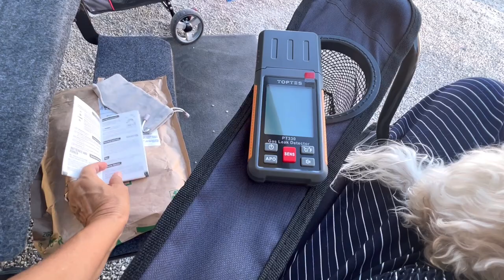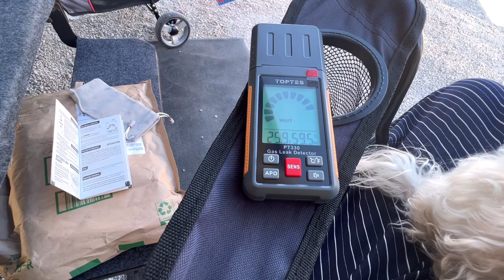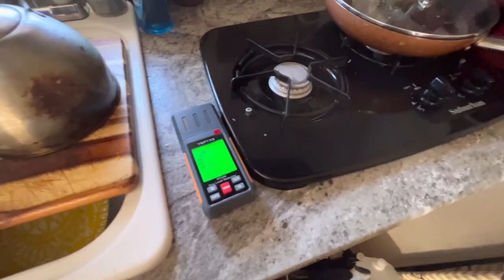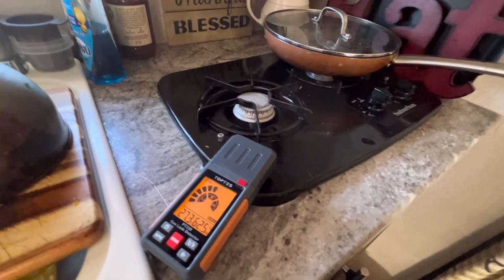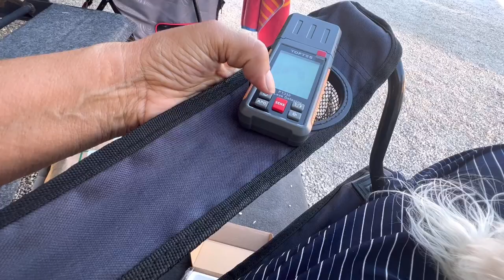Do You Know The Way to Sunshine Key?/Nomad In Paradise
Start Date: 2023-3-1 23:00 PST
End Date: 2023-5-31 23:59 PST

 TopTes
Product name: PT330 gas detector
 link by the below link we offer to you.

RVRebel Girl and KETO Nomad Channel  Videos are NOT intended for Kids or anyone under the age of 13.

Hi, I am Carolyn, RVrebel Girl AKA/KETO Nomad. I travel all over the US in my KZ Escape 19.5 foot travel trailer towed by my Ford Transit T250 Van. I belong to Boondockers Welcome and Thousand Trails, which allows me to camp at some unique places for an annual membership fee.

I travel solo with my 4 legged BFF, family companion RV Diva Danni. She was 5 years old Oct 20th. Danni is a Morkie between 4.5-5 pounds looking for K9 ❤️ Nomads pets on the road.

We are retired because life is too short and tomorrow is not promised, so Im not gonna put off till tomorrow what Im healthy enough to enjoy today.

Please join me on my travels. I am 100% Nomad a full time RV’r AND a KETO Nomad following a keto lifestyle of eating.

I still need a storage shed base to nest cuz the RV and Van aren't big enough for all my cowgirl boots and my cloths, I still maintain having a plan B just in case I need to be static.

If you wish to donate to my adventure and help with my fuel expenses you can purchase a RVRebel Girl or a KETO Nomad Sticker for $5.00 or donate to my Tip jar: paypal.me:

It may take a while to get the snail mail until I return to home base.

Carolyn Giacchetti
RVRebel Girl/KETO Nomad

Carolyn & Danni